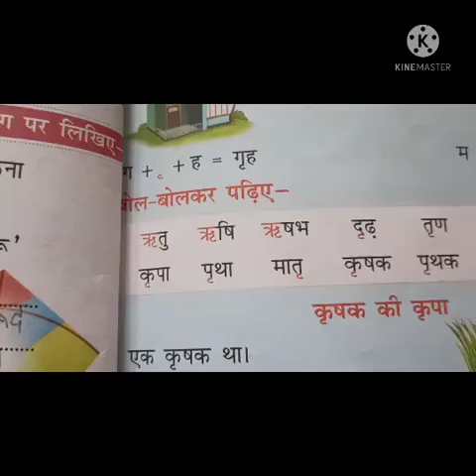1 HINDI SPSS 4.6